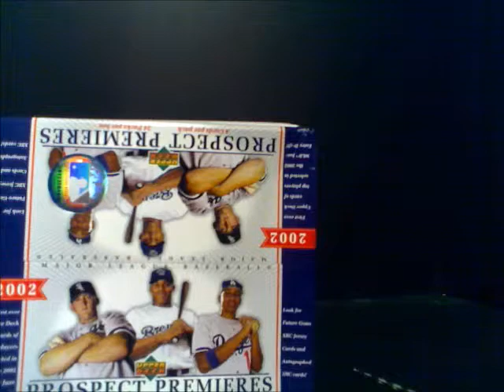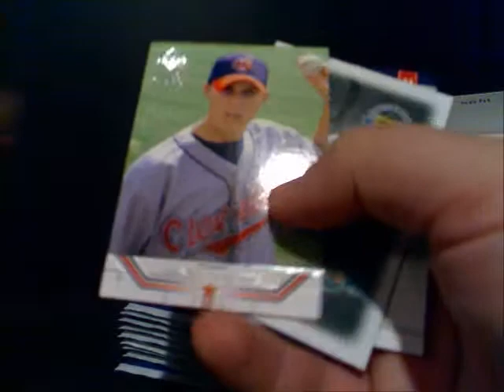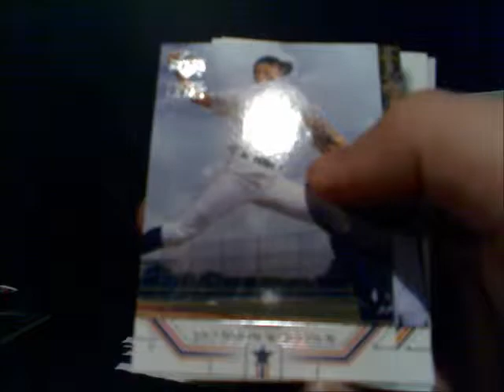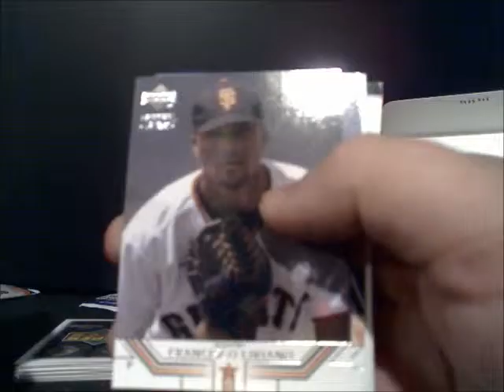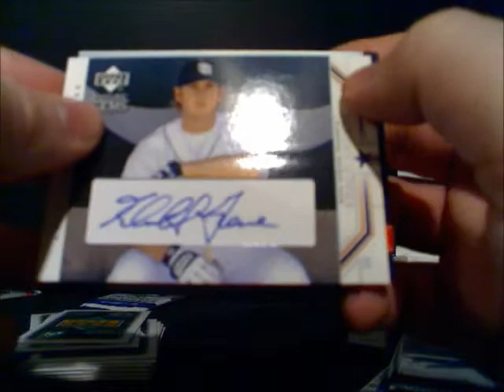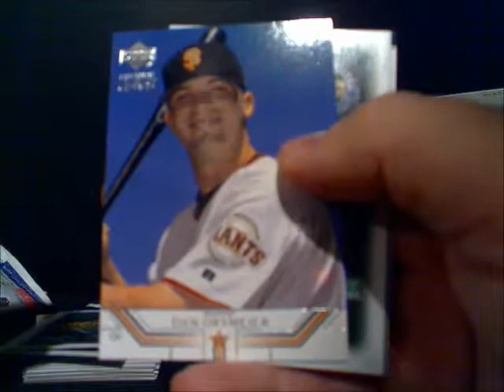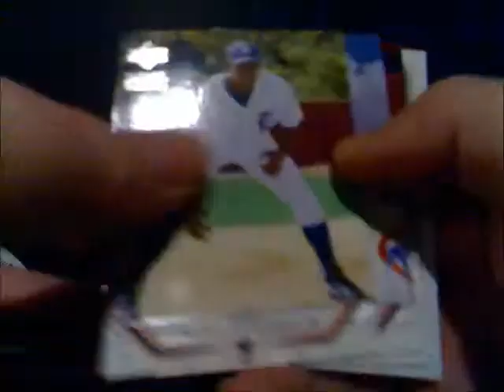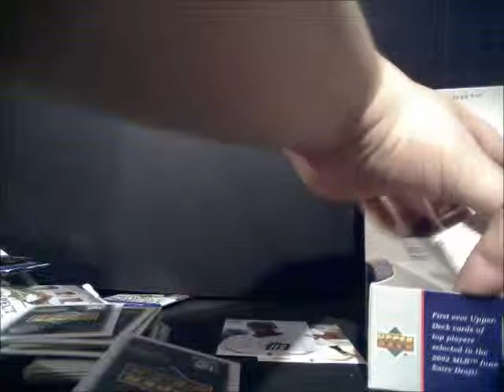2002 Upper Deck Prospect Premieres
Box break of 2002 Extended Rookies from UD Prospect Premieres